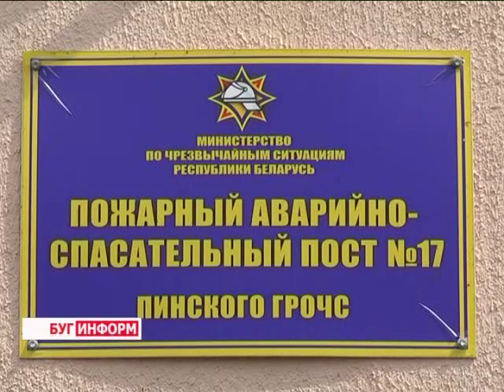2014-07-30 г. Брест Телекомпания Буг-ТВ. Вручение жителям Пинского района пожарной машины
Вручение  жителям Пинского района  пожарной машины от Министра МЧС РБ В. Ващенко.
В последние годы небольшие агрогородки и деревни приобретают новый облик. Больших результатов в этом направлении удаётся достигать благодаря эффективным республиканским программам по их поддержке и развитию, а также местным жителям, которые заинтересованы в благополучии своего населённого пункта.
Накануне жителям деревни Парохонск Пинского района сотрудники областного управления МЧС передали долгожданный подарок от министра по чрезвычайным ситуациям, генерал - майора внутренней службы Владимира Ващенко. По торжественному поводу здесь прошёл праздничный концерт.